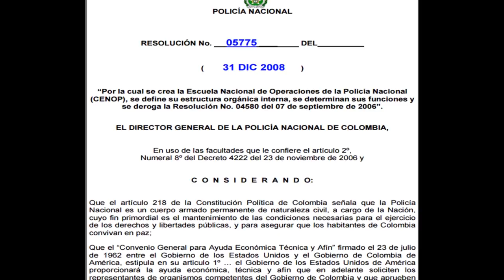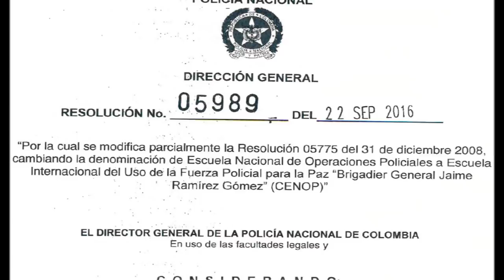Reseña histórica CENOP - policiadecolombia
Reseña histórica Escuela Internacional del Uso de la Fuerza Policial para la Paz - CENOP.

Policía Nacional, por una Colombia segura y en paz.

Síganos en:

Facebook: Policía Nacional de los colombianos